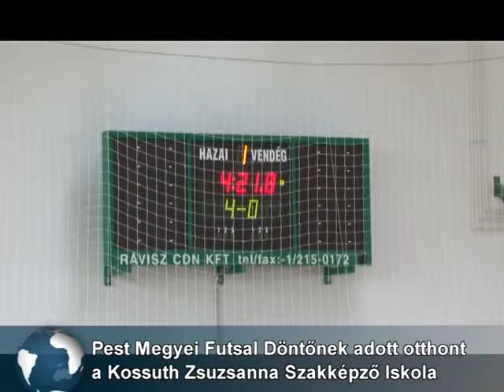Megyei futsal döntő